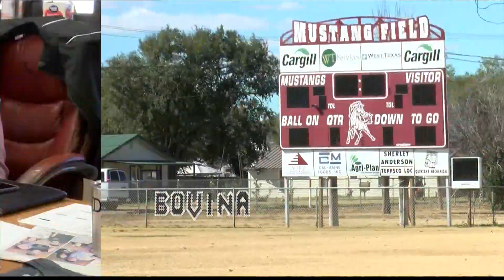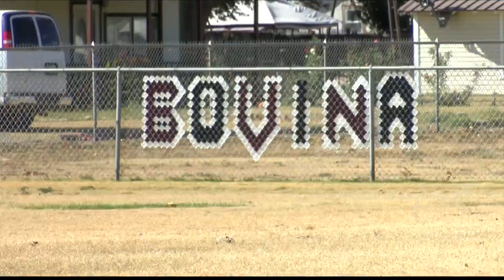Bovina HS principal adopts former student, helps him overcome adversity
After coming to the U.S. from Honduras as a boy, Fernando Martinez started school at Bovina in seventh grade. His time at Bovina High School, however, was bookended with tragedies, but there was also plenty of hope and joy.